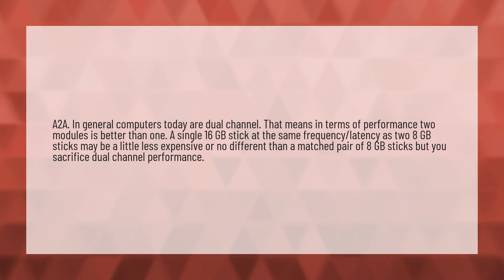Is 2 8gb better than 1 16gb?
4gb 8gb RAM Together • Is 2 8gb better than 1 16gb?